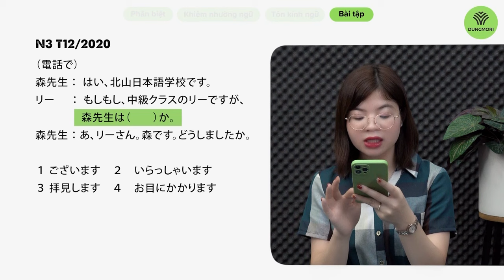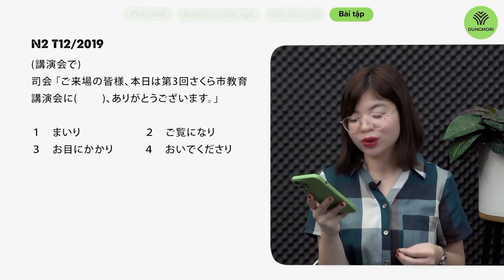Tuyệt chiêu ghi nhớ Kính Ngữ siêu đơn giản từ cô Thanh